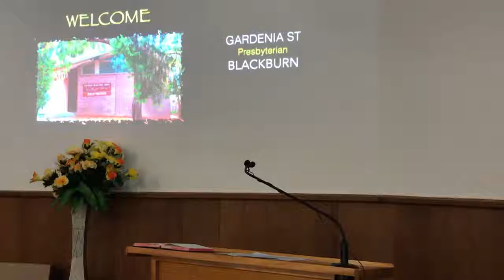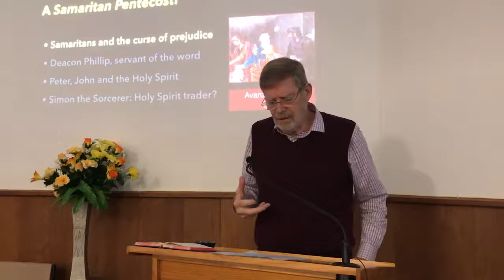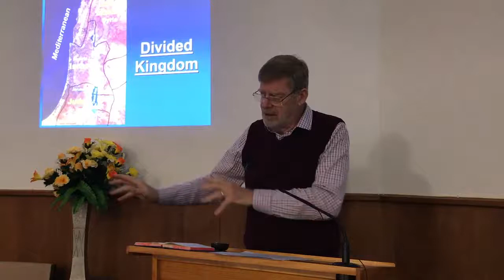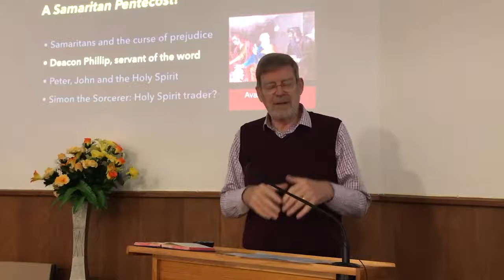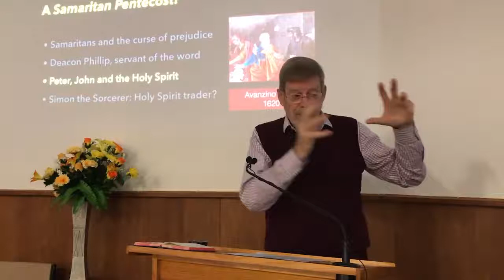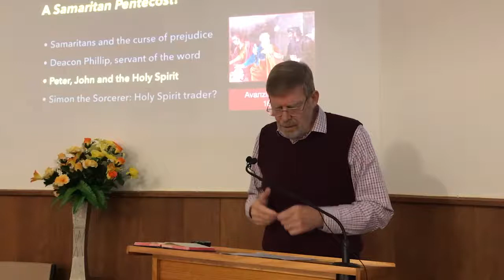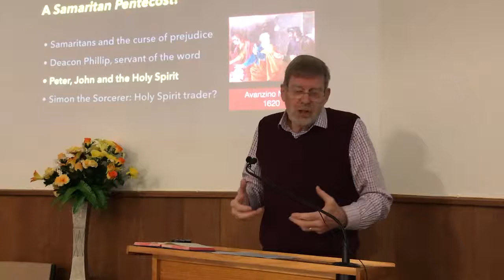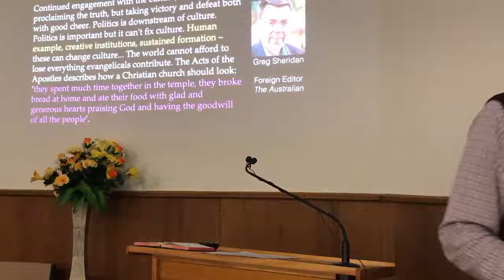Acts #6 A Samaritan Pentecost! (Acts 8:4-25)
It is testimony to the power of Jesus’ parables that the adjective most commonly connected with the word Samaritan in the public mind is “good’. In ancient Israel Jewish hostility to Samaritans resembled Jewish hostility to Palestinians today. As today, it was a mutual antipathy. Who were the Samaritans?
11am service 13 June 2021
Sermon by Rev. Graham Bradbeer
Blackburn Presbyterian Church